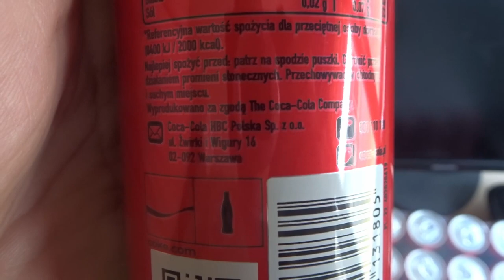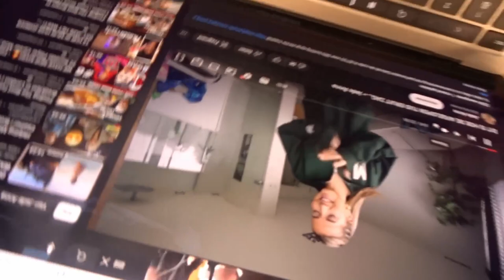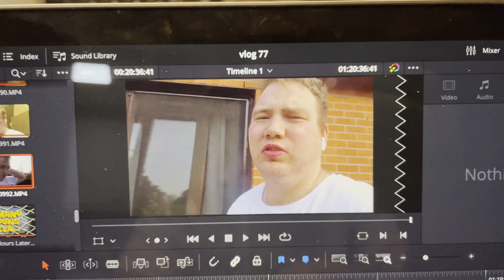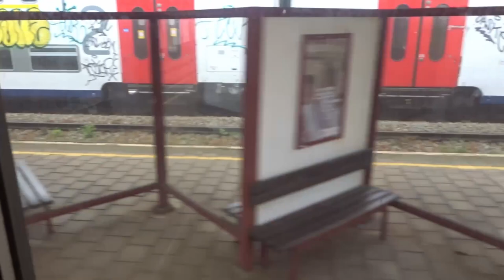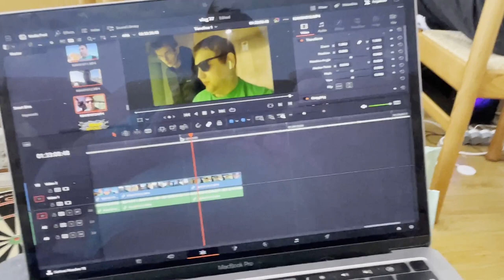VLOG 77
BEDANKT OM TE KIJKEN NAAR "VLOG 77" VOND JE DE VIDEO TOF? BELOON HEM DAN ZEKER MET EEN LIKE